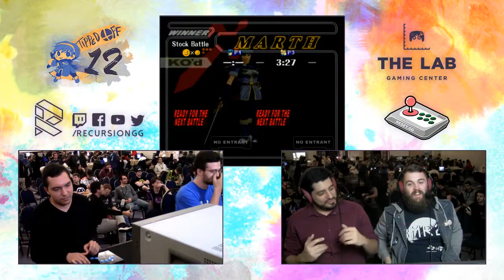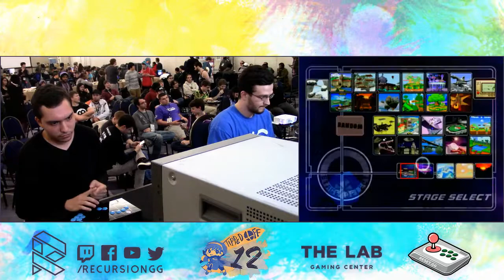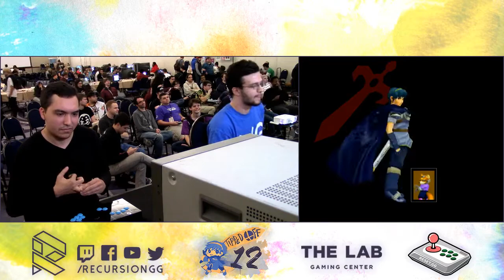Tipped Off 12 - Hax$ vs SS | Stango - Top 32 LR3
Tipped Off 12!